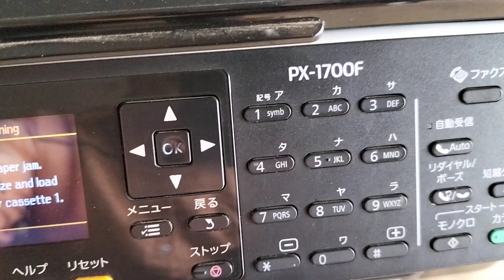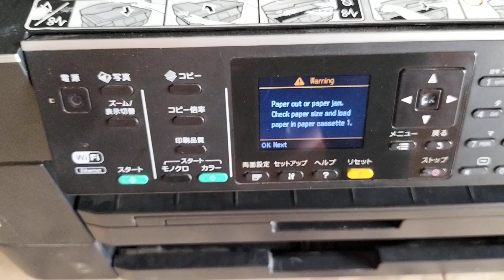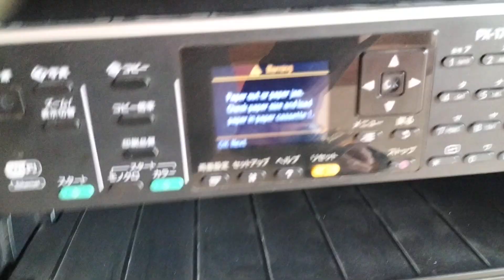ម៉ាស៊ីនព្រីន Epson PX 1600F PX 1700F លោតពាក្យជាប់ក្រដាស់ និងលាន់ខ្លាំងសូរដូចភ្លាត់មីញ៉ុងខាងក្នុង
ររៀបជួសជុល Epson PX 1700F  Paper jam press OK to see how to remove jammed paper
Epson PX 1700F PX 1600F ទាំងដែលមិនមានក្រដាស់ជាប់
ដើម្បីទទួលបានដំណោះស្រាយបញ្ហានេះ សូមឆាតមកតេលេក្រាមខាងក្រោម
ររៀបជួសជុល Epson PX 1600F  Paper jam press OK to see how to remove jammed paper
របៀបដោះស្រាយម៉ាស៊ីនព្រីន Epson PX 1700F PX 1600F លោតចេញសញ្ញាជាប់ក្រដាស់ទាំង ដែលមិនមានក្រដាស់ជាប់ ដែលមានលោតអក្សរដូចខាងក្រោម
Paper out or paper jam check paper size and load paper in paper cassette 1 Epson PX 16000F
Paper out or paper jam check paper size and load paper in paper cassette 1 Epson PX 17000F
Paper jam press OK to see how to remove jammed paper
Paper out or paper jam check paper size and load paper in paper cassette 1
Paper out or paper jam check paper size and load paper in paper cassette 2
Open scanner unit and remove rear unit Remove paper Reattach rear unit and close scanner unit
a printer's ink pad is at the end of its service life Epson PX-1700F Epson PX-1600F
Paper jam press OK to see how to remove jammed paper   Epson PX-1600F
Paper out or paper jam check paper size and load paper in paper cassette 1  Epson PX-1600F
Paper out or paper jam check paper size and load paper in paper cassette 2  Epson PX-1600F
Open scanner unit and remove rear unit Remove paper Reattach rear unit and close scanner unit  Epson PX-1600F
Paper jam press OK to see how to remove jammed paper  Epson PX-1700F
Paper out or paper jam check paper size and load paper in paper cassette 1 Epson PX-1700F
Paper out or paper jam check paper size and load paper in paper cassette 2​ Epson PX-1700F
Open scanner unit and remove rear unit Remove paper Reattach rear unit and close scanner unit Epson PX-1700F
Epson PX 1700F  Paper jam press OK to see how to remove jammed paper
Epson PX 1600F Paper jam press OK to see how to remove jammed paper
a printer's ink pad is at the end of its service life.
a printer's ink pad is at the end of its service life Epson PX-1600F
a printer's ink pad is at the end of its service life Epson PX-1700F
Fix Epson PX-1700F Service Required Error: A printer’s ink pad at the end of its service life Please contact Epson Support.
របៀប reset service PX-1700F and PX-1600F
how to reset service PX 1700f
how to reset service PX 1600f
how to Reset PX 1700F
how to Reset PX 1600F
driver PX 1600F
driver PX 1700F
driver epson px 1600f
driver epson px 1700f
How to learn CorelDRAW 2024
Download CorelDRAW 2024 full
CorelDRAW Graphics Suite 2024
CorelDRAW Graphics Suite for Windows 2024
CorelDRAW Graphics Suite for Mac 2024
CorelDRAW Essentials 2024
CorelDRAW Standard 2024
CorelDRAW Graphics Suite SE 2024
CorelDRAW 2024
Good for Designer
CorelDRAW Essentials 2024
CorelDRAW Standard 2024
CorelDRAW 2024
CorelDRAW for Macbook OS mac 2024
Good for Designer 2024